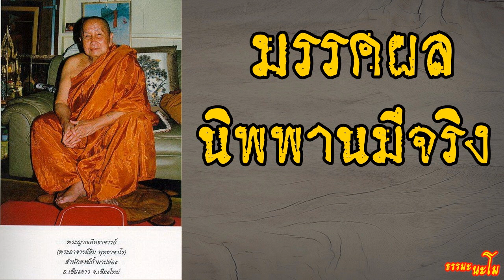มรรคผล นิพพานมีจริง [ หลวงปู่สิม พุทฺธาจาโร ]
พระญาณสิทธาจารย์ (สิม พุทฺธาจาโร)
พระญาณสิทธาจารย์ (สิม พุทฺธาจาโร) เป็นพระราชาคณะชั้นสามัญฝ่ายธรรมยุติกนิกาย อดีตเจ้าอาวาสวัดถ้ำผาปล่อง อ.เชียงดาว จ.เชียงใหม่. ท่านเป็นหนึ่งในศิษย์ของพระครูวินัยธร (มั่น ภูริทตฺโต)
พระญาณสิทธาจารย์ หรือ หลวงปู่สิม พุทฺธาจาโร ท่านเกิดเมื่อวันที่ 26 พฤศจิกายน พ.ศ. 2452 ตรงกับวันศุกร์ ขึ้น ๑๔ ค่ำ เดือน ๑๒ ปีระกา เวลาประมาณ ๒๑.๐๐ น. ตรงกับปลายรัชสมัยพระบาทสมเด็จพระจุลจอมเกล้าเจ้าอยู่หัว รัชกาลที่ 5 แห่งราชวงศ์จักรี ที่บ้านบัว ตำบลสว่าง อำเภอพรรณานิคม จังหวัดสกลนคร บิดามารดาชื่อ นายสาน - นางสิงห์คำ วงศ์เข็มมา มีพี่น้องร่วมบิดามารดา 10 คน ท่านเป็นคนที่ 5
เมื่อท่านอายุ 17 ปี ได้ขอบิดามารดาบรรพชาเป็นสามเณร ณ วัดศรีรัตนาราม ซึ่งเป็นวัดมหานิกาย ณ บ้านบัว นั้นเอง ตรงกับวันที่ 8 กรกฎาคม พ.ศ. 2469 ตรงกับวัน อาทิตย์ แรม ๗ ค่ำ เดือน ๘ ปีมะโรง โดยมีพระอาจารย์สีทอง เป็นพระอุปัชฌาย์
หลวงปู่เป็นผู้มีความเด็ดเดี่ยวเข้มแข็ง อดทน พูดจริง ทำจริง ถือสัจจะมั่นคง เป็นผู้ไม่มากโวหาร ทุกวันหลวงปู่จะพาเริ่มงานตั้งแต่ตี ๔ ท่ามกลางอากาศที่หนาวเย็นพอ ๑๐ โมงเช้า จึงพักฉันอาหาร หลังอาหารแล้วก็เริ่มทำงานกันต่อจนมืดค่ำ พอถึงเวลา ๑ ทุ่ม หลวงปู่ก็จะพาสวดมนต์และฟังเทศน์ เสร็จแล้ว ก็เริ่มทิ้งหินลงในคอกไม้ที่สร้างไว้ ตลอดแนวฝาย กว่าจะได้จำวัดก็ ๔ ทุ่ม หรือบางวัน งานจะติดพันจนถึงตีหนึ่งตีสอง เป็นดังนี้ตลอดระยะเวลา ๔ เดือน นับตั้งแต่ เดือนมกราคม จนถึงเดือนพฤษภาคม พ.ศ. ๒๕๒๑ จนฝายน้ำล้นสร้างสำเร็จ หลวงปู่จึงกลับไปจำพรรษาที่ถ้ำผาปล่อง
หลวงปู่สิมท่านได้ถึงแก่มรณภาพ (ละสังขาร) เมื่อวันที่ 14 สิงหาคม พ.ศ. 2535 เวลา 3.00 น. ในแผ่นดินรัชกาลที่ 9 รวมสิริอายุได้ 82 ปี 63 พรรษา

ขอเชิญท่านรับฟังธรรมะที่ท่านสนใจ

ขอให้ธรรม จงคุ้มครองผู้ประพฤติธรรม  ขออนุโมทนากับทุกท่านด้วย